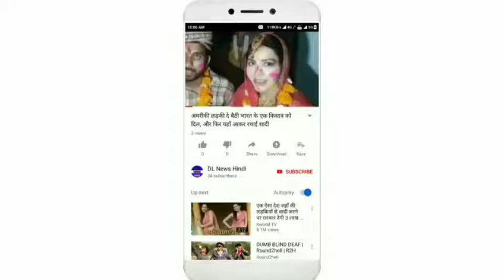दिल्ली में बाढ़ की चपेट में आए यमुना बाजार इलाके के घर, खतरे के निशान से काफी ऊपर बह रही है यमुना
दिल्ली में यमुना में जलस्तर और बढ़ा गया है. अब यह खतरे के निशान से काफी ऊपर बह रही है. यमुना का जल स्तर बढ़कर अब 206.45 हो गया है और आज शाम तक और भी ज्यादा बढ़ सकता है. यमुना बाजार इलाके में आने वाले सभी घर बाढ़ की चपेट में आ गए हैं, जिसके बाद प्रशासन हरकत में आया और जल्द से जल्द निचले इलाके के घरों को खाली करवाया गया है
यमुना में जलस्तर बढ़ने से उत्तर प्रदेश के मथुरा के 175 गांवों में भी बाढ़ के हालात पैदा हो रहे हैं. सोमवार को नदी का जल स्तर 205.33 मीटर के खतरे के निशान को पार कर गया था, जिसके बाद सरकारी एजेंसियों ने निचले इलाकों में रहने वाले 10 हजार से ज्यादा लोगों को वहां से हटाया
जलस्तर बढ़ने के मद्देनजर यमुना नदी पर बने लोहे के पुराने पुल को सड़क और रेल यातायात के लिए बंद कर दिया गया है. नदी के डूबक्षेत्र में रह रहे लोगों को दिल्ली सरकार की विभिन्न एजेंसियों द्वारा बनाए गए 22,000 से अधिक तंबुओं में भेजा गया है. साल 1978 में यमुना का जलस्तर अब तक के सर्वाधिक स्तर 207.49 मीटर तक पहुंच गया था, जिससे दिल्ली में भीषण बाढ़ आ गई थी